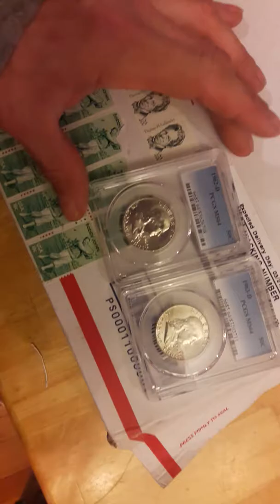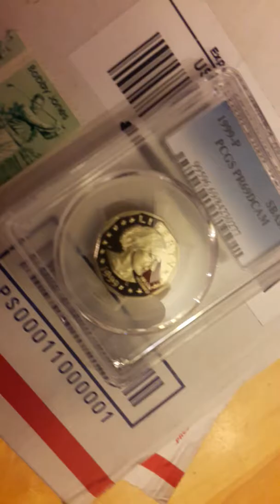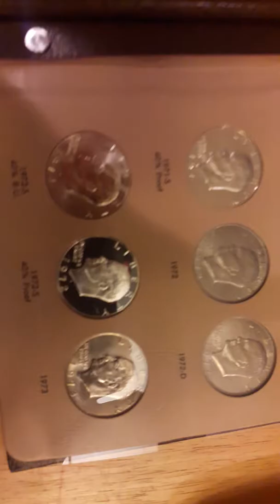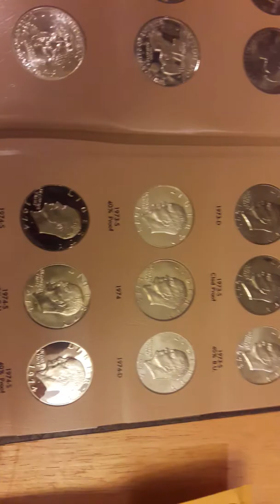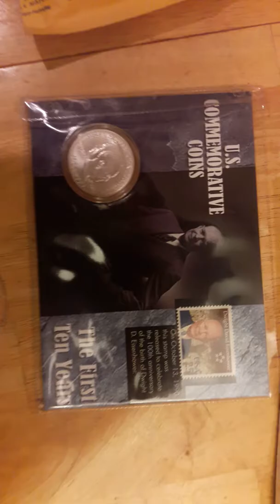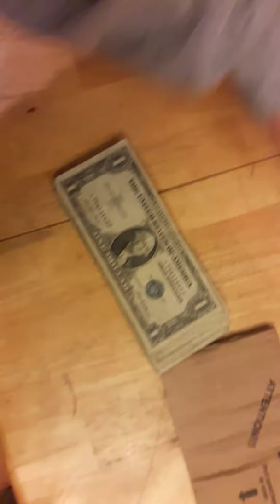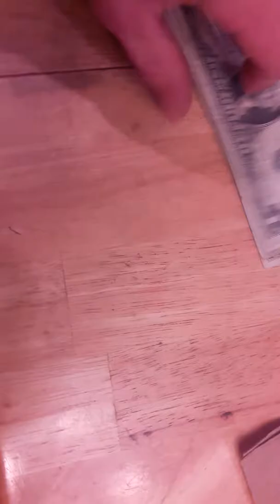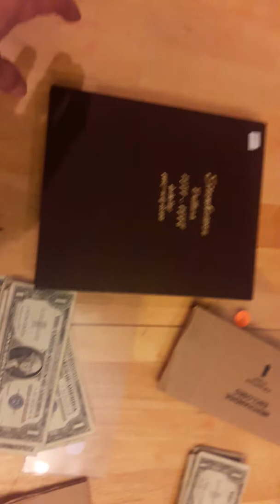Snow day MAIL CALL!!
Todays snowy day mail call!